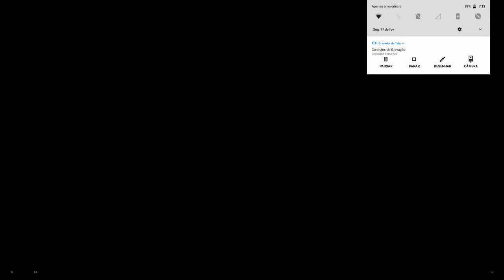TREINAMENTO NO MATA MATA EM EQUIPE (vídeo original)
Sensibilidade 100,100,100,100,50

Celular moto g 5 S